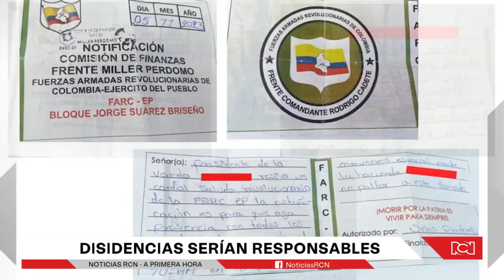Lo que se sabe del secuestro de Yadil José Sanguino, exalcalde de San Calixto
NoticiasRCN | No cesan los secuestros en el país, más de 48 horas cumple en poder de los violentos el exalcalde de San Calixto, Yadil José Sanguino. Desde Noticias RCN hacen un llamado para que todos los secuestrados sean dejados en libertad.